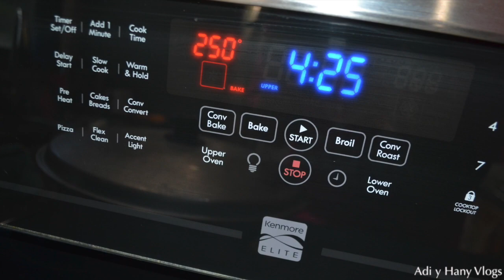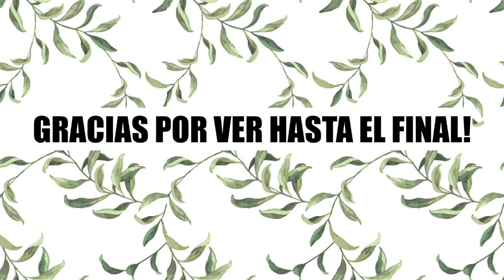Como hacer Palitos de Pan o Palitroque Crujientes, no te lo pierdas | Cuban Breadsticks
Hey! In today’s video we will be making Cuban Breadsticks my way ! We hope you enjoy this recipe! Be sure to LIKE this video, SHARE with someone who would enjoy it, and COMMENT any thoughts, questions, and requests!

¡Hola! ¡Bienvenido de nuevo a nuestro canal! En el video de hoy vamos a hacer palitos de pan o palitroque crujientes, no te lo pierdas a mi manera! ¡Esperamos que disfrutes esta receta! ¡Asegúrate de darle LIKE a este video, COMPARTIR con alguien que lo disfrute ,COMENTAR tus pensamientos, preguntas y solicitudes! Gracias por mirar y por el apoyo continuo!

- Como Hacer Yuca con Mojo a lo Cubano | How to Make Yuca/Cassava with Mojo the Cuban Way